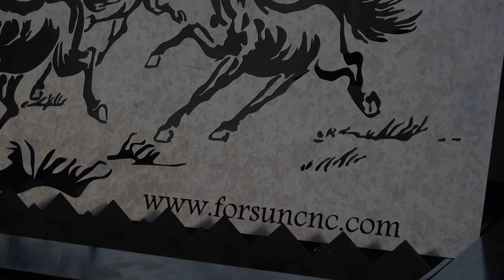CNC Metal Fiber Laser Cutting Machine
CNC Metal Fiber Laser Cutting Machine | Economic Fiber Laser Cutting Machine

As a high-tech technology, fiber laser cutting machine is specialized in the metal cutting industry. This model adopts an open structure design, reasonable structure, and convenient maintenance. The newly upgraded cutting process improves the cutting effect and cutting efficiency, and the machine running cost is lower.

We provide a variety of power metal sheet fiber laser cutting machines, such as 1000W, 1500W, 2000W, 3000W, 6000W, 8000W, 12000W, and 20000W laser power options to meet your needs.

Sebagai teknologi berteknologi tinggi, mesin pemotong laser serat berspesialisasi dalam industri pemotongan logam. Model ini mengadopsi desain struktur terbuka, struktur yang wajar, dan perawatan yang mudah. Proses pemotongan yang baru ditingkatkan meningkatkan efek pemotongan dan efisiensi pemotongan, dan biaya pengoperasian alat berat lebih rendah.

Kami menyediakan berbagai macam mesin pemotong laser serat lembaran logam, seperti 1000W, 1500W, 2000W, 3000W, 6000W, 8000W, 12000W, dan 20000W pilihan daya laser untuk memenuhi kebutuhan Anda.

Como tecnología de alta tecnología, la máquina de corte por láser de fibra está especializada en la industria del corte de metales. Este modelo adopta un diseño de estructura abierta, una estructura razonable y un mantenimiento conveniente. El proceso de corte recientemente actualizado mejora el efecto de corte y la eficiencia de corte, y el costo de funcionamiento de la máquina es menor.

Ofrecemos una variedad de máquinas de corte por láser de fibra de láminas de metal de potencia, como opciones de potencia láser de 1000 W, 1500 W, 2000 W, 3000 W, 6000 W, 8000 W, 12000 W y 20000 W para satisfacer sus necesidades.

Tel / Whatsapp / Wechat: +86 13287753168

Come tecnologia high-tech, la macchina da taglio laser in fibra è specializzata nel settore del taglio dei metalli. Questo modello adotta un design a struttura aperta, una struttura ragionevole e una manutenzione conveniente. Il processo di taglio recentemente aggiornato migliora l'effetto di taglio e l'efficienza di taglio e il costo di esercizio della macchina è inferiore.

Forniamo una varietà di macchine da taglio laser in fibra di lamiera di potenza, come opzioni di potenza laser da 1000 W, 1500 W, 2000 W, 3000 W, 6000 W, 8000 W, 12000 W e 20000 W per soddisfare le vostre esigenze.